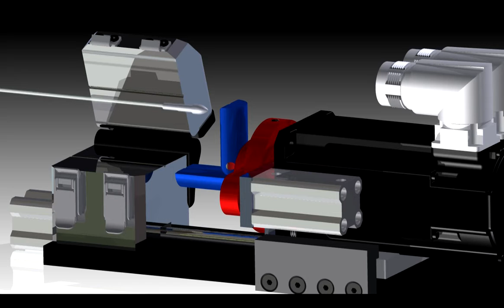Trinetics MINI SPINNY WIRE Spin Welder